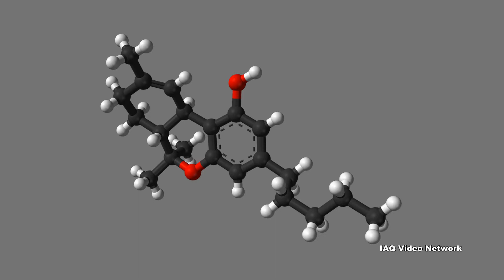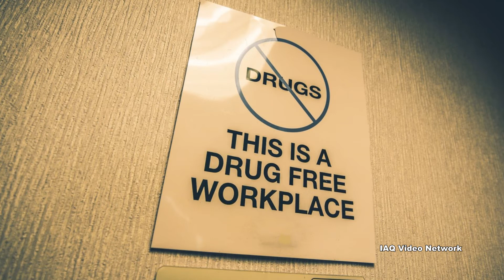Secondhand Marijuana Smoke Exposure Risks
Secondhand tobacco smoke exposure has long been recognized as a health concern for nonsmokers. With the increasing number of states that now allow medical marijuana and recreational marijuana use, secondhand cannabis smoke, more commonly referred to as marijuana smoke, has also become a concern for many.

According to the Centers for Disease Control and Prevention (CDC):
Smoked marijuana has many of the same cancer-causing substances as smoked tobacco, but there are still a lot of unanswered questions around secondhand marijuana smoke exposure and its impact on chronic diseases such as heart disease, cancer and lung diseases.

Secondhand marijuana smoke does contains tetrahydrocannabinol (THC), the chemical responsible for most of marijuana’s psychological effects. The smoke is also a complex mixture of many other chemicals and particulate matter (PM). Exposure to PM can cause lung irritation, may trigger an asthma attack in some people with the condition, and can be a concern for people who have COPD or other lung diseases.

The California Office of Environmental Health Hazard Assessment lists marijuana smoke as a carcinogen and reproductive toxin on its Proposition 65 list. Some of the substances found in marijuana smoke listed by OEHHA include 1,3-butadiene, arsenic, benzene, benzo[a]pyrene, cadmium, carbon monoxide, hexavalent chromium, hydrogen cyanide, formaldehyde, lead, mercury, nickel and toluene.

Some people also have concerns about whether they would fail a drug test or could become impaired from being around secondhand marijuana smoke. Factors such as ventilation rates, proximity to the smoke, and how long someone is inhaling the secondhand smoke are all issues to consider.

These are just a few of the many things to know about secondhand marijuana smoke exposure risks. To learn more about this or other indoor air quality, building science, environmental, occupational, health or safety issues, please visit the websites shown below.